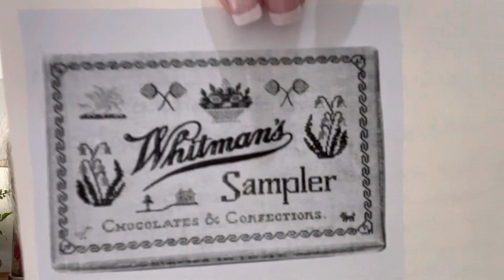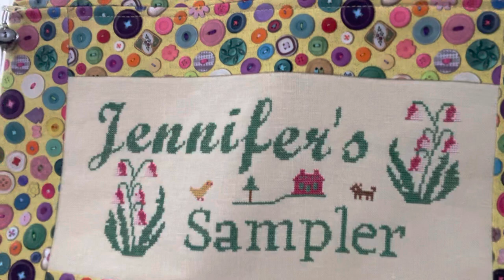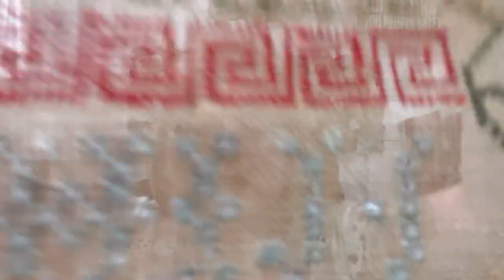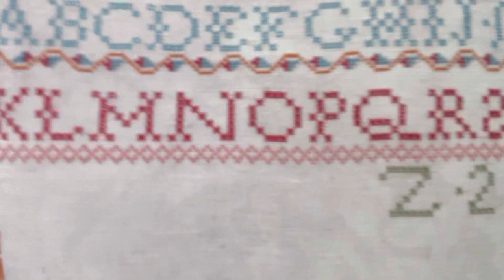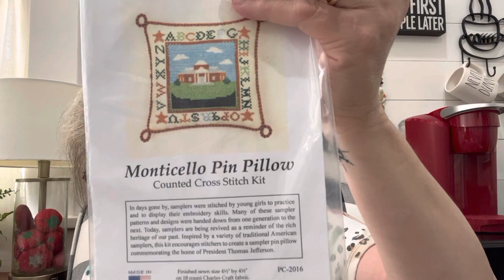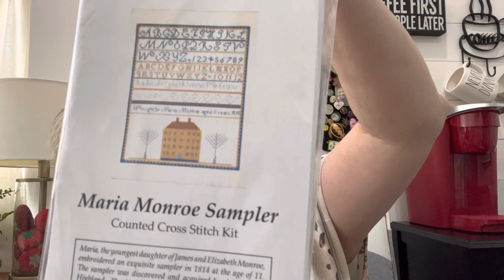Whitman’s Sampler finish, C Devine reproduction sampler “nearly finished” and a history lesson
Violets & Verses - Facebook
(Open very soon!)
Winners:
Monroe sampler kit- Norbert’s Herzog
Monticello Pin Pillow kit- Eva Eslami
Wegmans bowl- Janet Dobryden
Sunshine towel - Linda Peoples
Cecilia’s bag- Jo Marie Hogle
Fall finishing items - Kathy Burch